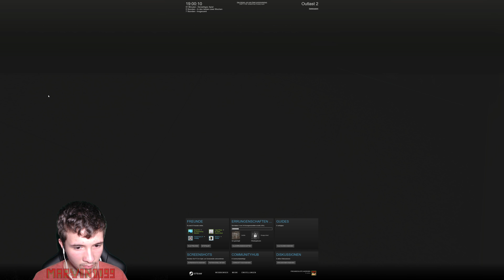Outlast 2 Folge 16 (blind)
Spiel von: Red Barrels Games
▬▬▬▬▬ Unterstütze mich ▬▬▬▬▬▬